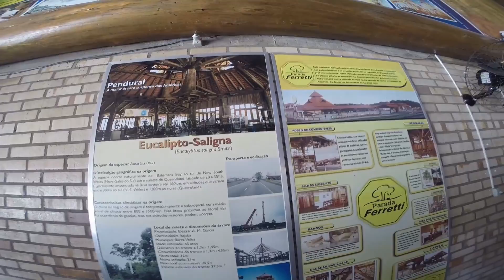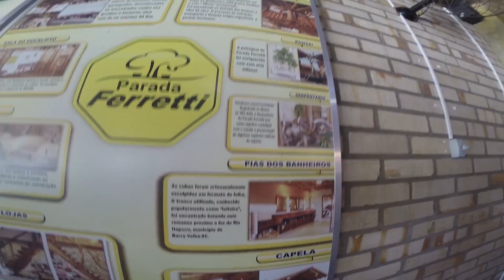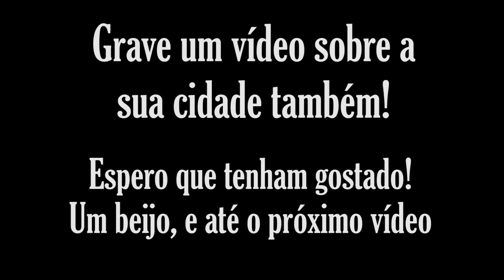Lugares para Conhecer na Minha Cidade • Barra Velha/SC | Fernanda Rebello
Snap - ferrebello
Fotos ➜